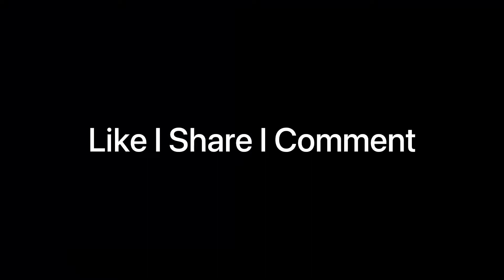Jalebi Fafda | Jethalal Fafda Jalebi Eating | Street Food Vlog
Hello Guys Today We are going to try Tarrak mehta ka oolta chashma ke Jethalal’s Favourite Jalebi Fafda

Jalebi Fafda,
Fafda Jalebi,
Jethalal Fafda Jalebi,
Jethalal eating Fafda Jalebi,
Jethalal eating Jalebi Fafda,
Jalebi Fafda eating challenge,
Fafda Jalebi Eating Challenge,
Jalebi baby,
Jalebi baby song,
Jalebi,
Fafda,
Jalebi Fafda recipe,
Jalebi recipe,
Fafda recipe,
Street food vlog,
Street food,
Jalebi Fafda street food,
Fafda Jalebi Street food,
Tarrak mehta ka oolta chashma Jethala Jalebi Fafda Eating,
Tmkoc Jethalal Fafda Jalebi,
Tmkoc,
Jethalala Fafda Jalebi memes,
Fafda Jalebi review,
Bapuji Fafda Jalebi recipe,
Jalebi and Fafda Eating Challenge,
Glimsy Twinkle,
Jethalal,
Street food,